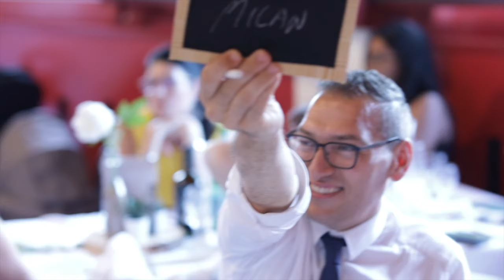Mariage Marlène & Michaël 29062019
© Filming : Manon Kaya and Kevin Buret On The Roots
© Editing : Manon Kaya On The Roots